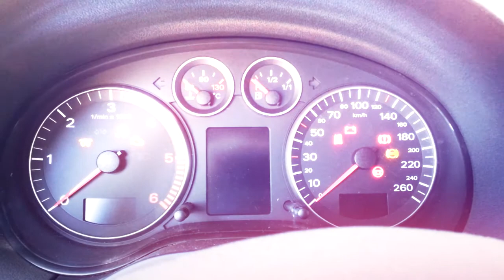A3 2.0 TDI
For the vid.. well i was kinda bored staring at the car for 1 hour while cleaning some junk , and decidet to edit something different from amvs xD

PS.. i made second dubstep version but can't upload it becuz it has copyright -_- so here is a DL link for it if you like this one and like to see it :)

This is Trap version xd